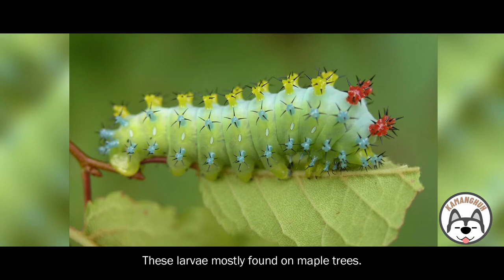Top 10 Most Beautiful Insects in the World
RELATED CHANNEL
Asiong Daldal Stories
TaraTV Facts
DMS TV
Historyador
Tito ChaoTV Facts
Marvelous Facts
Ask Teacher Popong
Kaalaman
Archlight Media
Tinagalog
ClarkTV Facts
Jp Amazing Stories
Alamin Mo
LeonMata Tibi
Tinig PH
Bulalord
Gazebo
Madam Info
Kwentong Tagalog
Alam Mo Ba
IsportsZone
3B Hoops
Win YT

Ivana Alawi
Kathryn Bernardo
Alex Gonzaga
Ja Mill
CongTV
BruskoBros
Emman Nimedez
Ranz Kyle
Niana Guerrero
Zeinab Harake
Akosi Dogie
Doc Willie Ong
Donnalyn Bartolome
Tukomi
Jelai Andres
XDJames
BITAG OFFICIAL
Viy Cortez
Michelle Dy
Trinidad Siblings
ESPN5
Keith Talens
Wil Dasovich
The Hungry Syrian Wanderer
junnieboy
Pamela Swing
LIVELOVEPARTY.TV
Viva Records
Brains techKnowlogy
Vice Ganda
The Gold Squad
vividplays channel
Andrea Brillantes
Eat Bulaga
Miniature Cusina